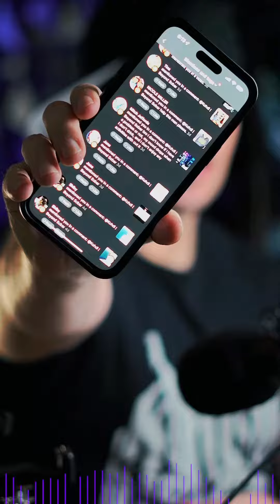Codependency on Alcohol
Embark on your personal journey to sobriety and self-discovery with us here at "Sober, Not Sober."

We go beyond traditional definitions, bridging the gap between the polar concepts of sobriety and non-sobriety. We champion a personalized approach to recovery, placing emphasis on self-discovery and personal growth.

// DIGITAL RESOURCES FOR A SOBER LIFE //

"Beyond Sober," our flagship digital masterclass, brings a revolutionary angle to achieving and maintaining long-term sobriety. This approach is hailed as a game-changer in advanced recovery.

"Single Shot Method," an emergency sobriety support system, equips you to manage your alcohol consumption in a healthier way, fostering a safer relationship with it.

"Unlabeled Recovery" is our ground-breaking sobriety program challenging conventional wisdom. It encourages you to shatter labels and step into the freedom of your authentic self.

// PHYSICAL HEALTH & DIY RECOVERY //

With "Thrive's" premium lifestyle plans, elevate your physical health, regardless of your current health status or fitness level.

Our "Recovery Guide" allows you to take charge of your recovery process. Download Beyond Sober's 6-Step guidebook to reduce alcohol consumption without changing your lifestyle or attending meetings.

Our "Sobriety Gear" includes a range of clothing items and stickers that go a long way in supporting the movement. 100% of the profits are channeled towards aiding those who struggle financially to access addiction support.

// PERSONALIZED COACHING & INSPIRATION //

Benefit from personal support and mentorship by our professional Sobriety Coach, an expert with 24 years of experience, to guide you through your recovery journey.

Our "Sobriety Podcast" fuels personal growth, inspiring you to cultivate healthier habits and strive for a fulfilled, lengthy life.

// EXPLORE THE POWER OF MINDFULNESS //

Our "ADHD Alchemy" program is a unique offering, focusing on mindfulness and meditation tailored for those with ADHD, encouraging purposeful thinking.

Whether you're wrestling with sobriety, confronting mental health issues, or want to contribute personally or professionally, don't hesitate to get in touch. I'm here, ready to listen and help.

By sharing your basic information, I can provide a personalized response through video, email, or text, addressing your specific needs.

Together, we can enhance your mental health and overall well-being. Remember, you're not alone in this journey. Reach out today and let's walk this path together towards a healthier, happier life.

Codependency